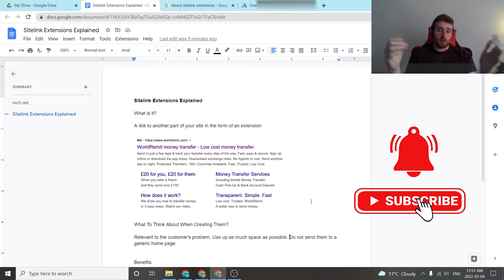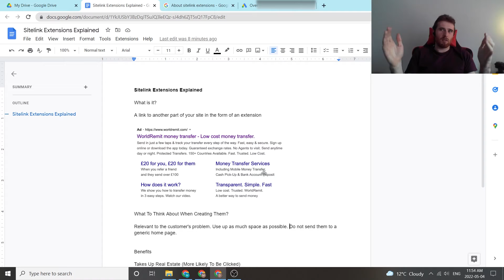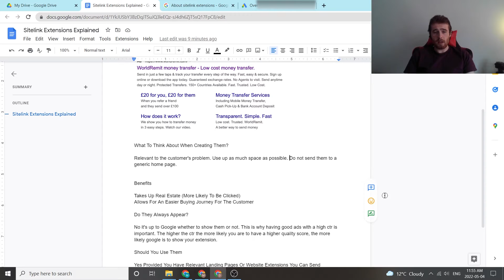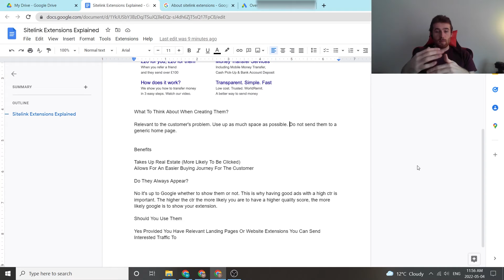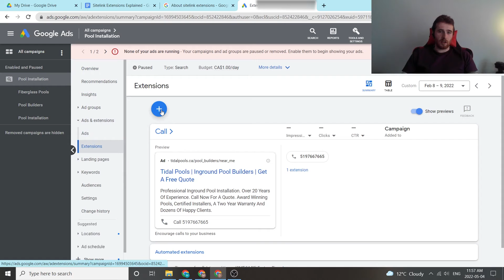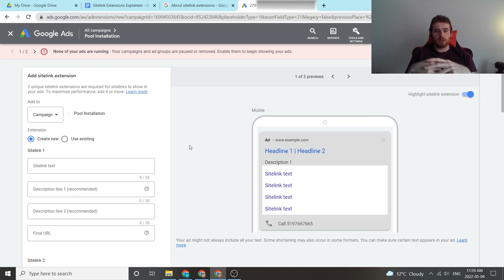Sitelink Extensions Google Ads 2022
In this video, I will explain sitelink extensions google ads 2022.

Google ads campaigns are fantastic for businesses looking to generate high-quality and consistent leads. This tutorial will explain sitelink extensions for google ads in 2022.